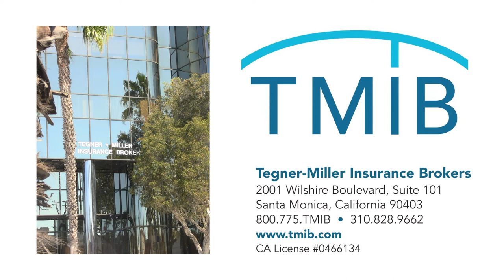Do I need Umbrella Insurance?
Find out from a broker at Tegner-Miller Insurance Brokers.
2001 Wilshire Blvd. Suite 101
Santa Monica, California 90403
CA LICENSE #0466134